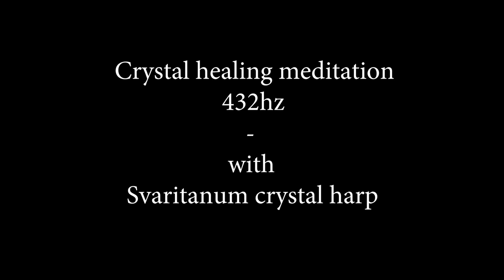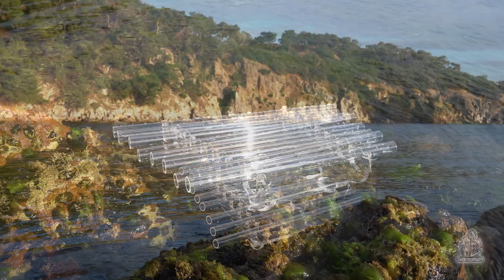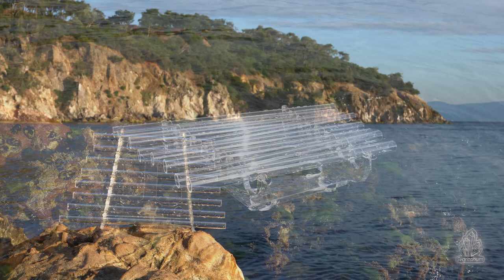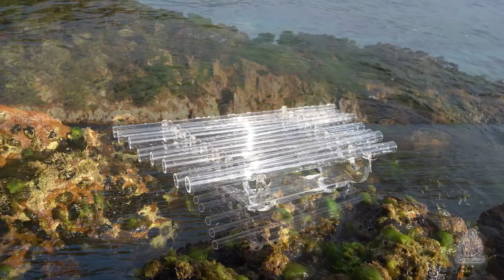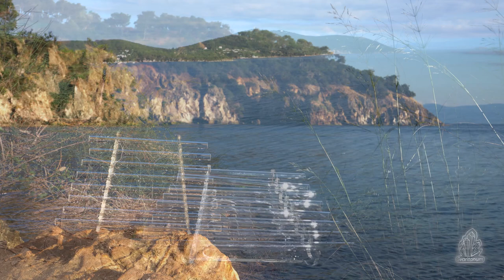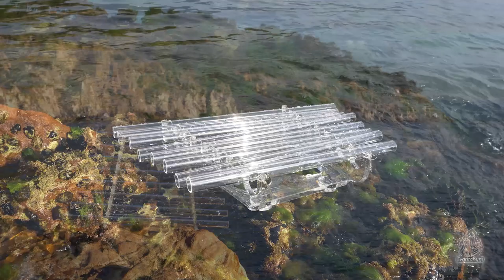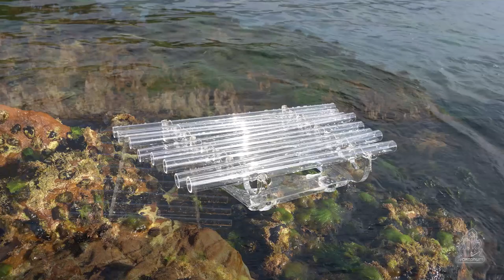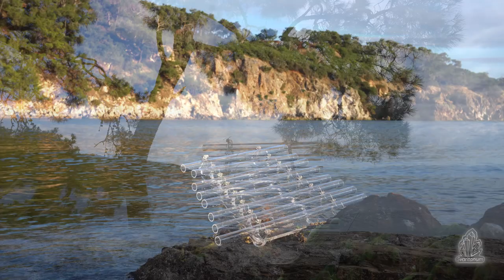Music for relaxation - Sound healing meditation 432 hz with Svaritanum crystal harp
We invite you for an hour and a half to go on a journey through the waves of peace and harmony with the sounds of Svaritanum crystal harp.
Svaritanum.com